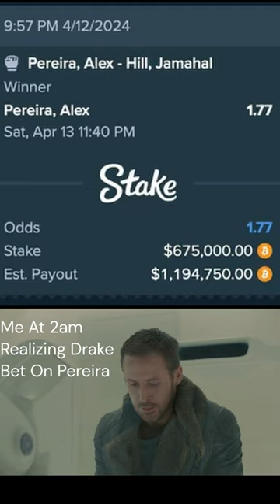WHY DRAKE WHY